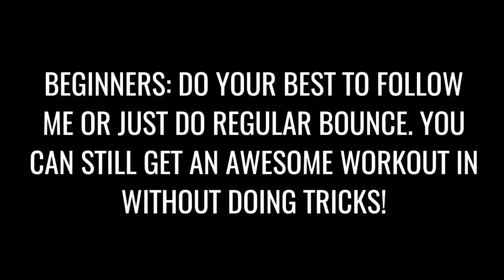Jump Rope Workout To Lose Weight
Today's Workout:
-1 min - jump rope - free skip (follow me)
-30 sec - jump rope - high knees (100%)
-20 sec - squat pulse
-1 min - jump rope - free skip (follow me)
-30 sec - jump rope - feet front to back (100%)
-20 sec - squat pulse w/ twist

***rest 10 sec between each exercise (follow the video)
***complete circuit 3-4x resting 1 min between each circuit